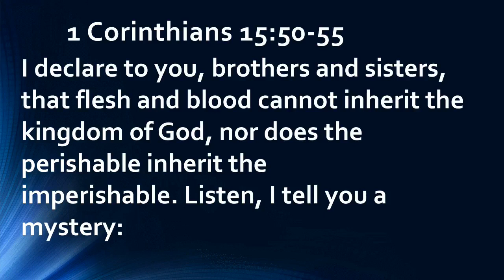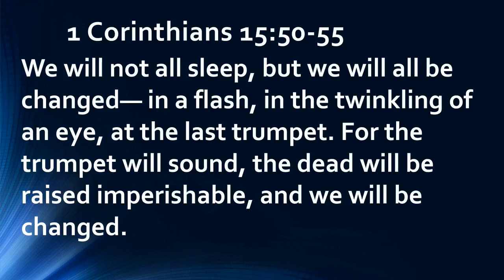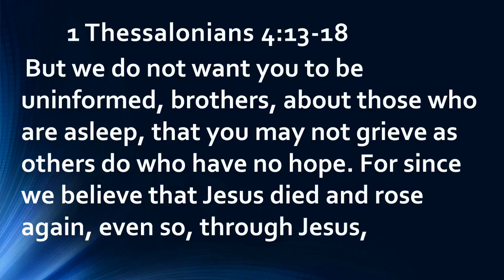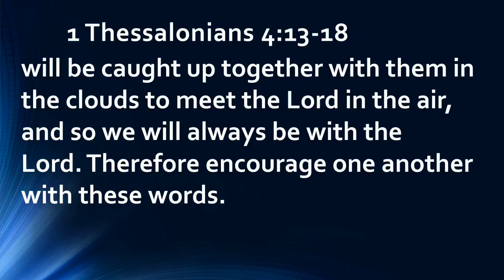Hard Passages of the Bible: What About the Rapture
The live stream from April 14, 2024